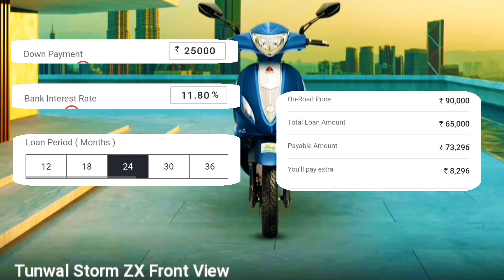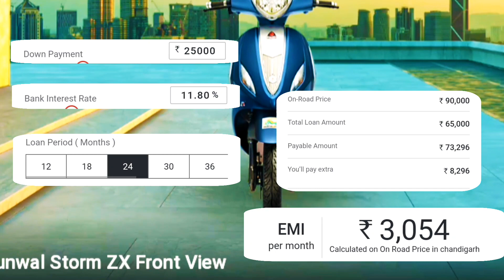Tunwal Storm ZX Price || Electric Scooter 2023 || Best Electric Scooters 2023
Tunwal Storm ZX Price
cheap electric scooter
electric scooter
electric scooter for adults
electric scooters
electric scooters 2023
fastest electric scooter
tunwal electric scooter
tunnel electric scooter review
tunwal storm zx price in india